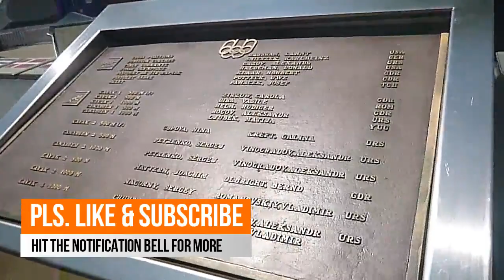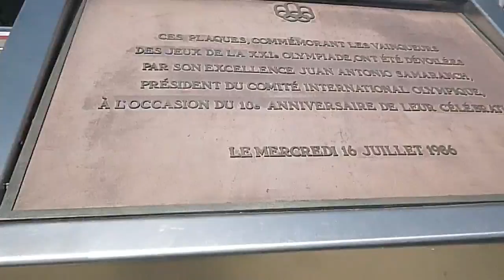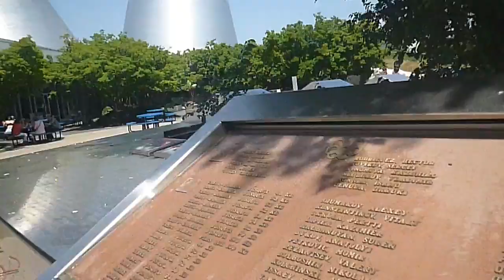MONTREAL OLYMPIC STADIUM + BIODOME + PLANETARIUM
JULY 2023 - Montreal Olympic Stadium, Biodome, and Planetarium stand as iconic landmarks, undergoing significant rejuvenation in their surrounding area. The stadium, built for the 1976 Summer Olympics, has since evolved into a multipurpose venue. The Biodome and Planetarium showcase ecological wonders and astronomical marvels, attracting visitors worldwide.

Le Stade olympique de Montréal, le Biodôme et le Planétarium sont des monuments emblématiques, subissant actuellement une importante revitalisation de leur environnement. Le stade, construit pour les Jeux olympiques d'été de 1976, est désormais un lieu polyvalent. Le Biodôme et le Planétarium présentent des merveilles écologiques et des merveilles astronomiques, attirant des visiteurs du monde entier.

El Estadio Olímpico de Montreal, el Biodomo y el Planetario son hitos emblemáticos que experimentan una importante revitalización en su área circundante. El estadio, construido para los Juegos Olímpicos de Verano de 1976, se ha convertido en un lugar polivalente. El Biodomo y el Planetario exhiben maravillas ecológicas y astronómicas, atrayendo a visitantes de todo el mundo.